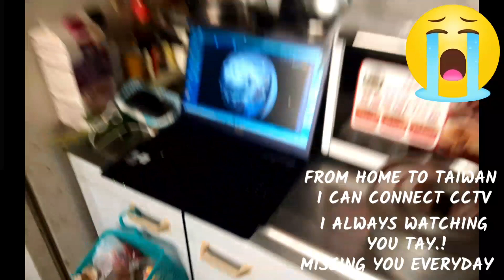SADDEST DAY OF MY LIFE 😭😭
PRAYER FOR MY FATHER🙏
DEAR LOVING FATHER,
HEAR THIS PRAYER, I PRAY NOW FOR MY TATAY..!
THANK YOU FOR HIS  LIFE, FOR WITHOUT HIM,
I WOULD NOT EXIST.
THANK YOU FOR THE TIMES, WHEN HE CARED FOR ME, AND HELD ME.
THANK YOU FOR THE LESSONS,  AND HIS MISTAKES.  OH LOVING FATHER,  BLESS HIS SOUL. AND FOR WHEN TATAY FAILED, LET ME FORGIVE HIM, AND LOVE HIM, AS YOU LOVE HIM. THROUGH  YOUR SPIRIT,  HEAL THE WOUNDS BETWEEN US. DEAR LOVING LORD YOU ARE FATHER TO US ALL. SPREAD OUT YOUR MERCY, OVER ALL FATHERS, DAUGHTERS AND SONS, FOR THE GLORY OF YOUR SON, JESUS CHRIST. IN HIS HOLY NAME,
AMEN 🙏❤